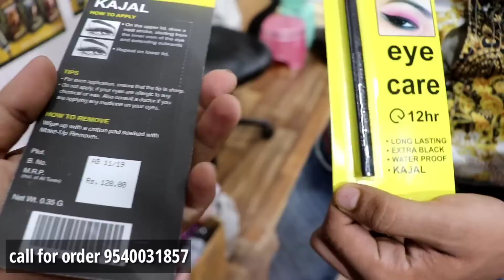करवा चौथ धमाका ऑफर || Cosmetic & Jewellery Wholesale Market Sadar Bazar Delhi || Cheapest jewellery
Fancy Hair Accessories, kamar Band, Designer Jewellery Wholesale Market Sadar Bazar Delhi, Designer Jewellery Wholesale Market Sadar Bazar Delhi, Oxidised Jewellery wholesale Market In Delhi

A. S General stor

Neha jewellers

Press Wali gali Sadar Bazar Delhi-6

Cheap jewellery market in delhi
Cheap jewellery market
Jewellery wholesaler in delhi
Jewellery manufacture in india
Celebrity jewellery
Western jewellery
Artificial jewellery market in delhi
Fancy jewellery market
Jewellery market delhi
Ladies rings at wholesale prices
Ladies jewellery at wholesale price
Ladies jewellery wholesale market
Bangles at wholesale prices
Traditional jewellery market in delhi
Best place to buy jewellery in rui mandi
Best place to buy jewellery in sadar bazarSadar jewellery market:saini sahab vlogs
Jewellery wholesale
Jewellery wholesale market in sadar bazar
Wholesale jewellery
Cheapest jewellery market in delhi
Cheapest jewellery
adar bazar jewellery market
Jewellery market in sadar bazar delhi
Mangalsutra in cheapest price:jewellery market
Mangalsutra manufacturer Neckless

Cosmetic surgery before

Cosmetic:bra market

Panty market

Sadar bazar

Jewellery market

Pantymarket

Delhi:cometics wholesale

Sadar bazaar

Shampoo wholesae

Makeup kits

Eye liner

Mascara

Kajal wholesale

Cosmetic items

Branded cosmetics

Bangles market

Bra market

Sadar bazar:wholesale beauty

 product:beautiqua agencies sadar bazar

Marketszone

Wholesale ladiesundergarments

Delhi

Wholesale bangles

कॉस्मेटिक आइटम

कॉस्मेटिक थोक

कॉस्मेटिक सामान

कॉस्मेटिक बाजार

कॉस्मेटिक बाजार delh

कॉस्मेटिक थोक बाजार kanpur

 delhi 6

branded cosmetics

Sadar Bazar